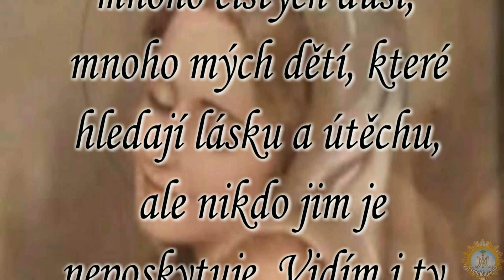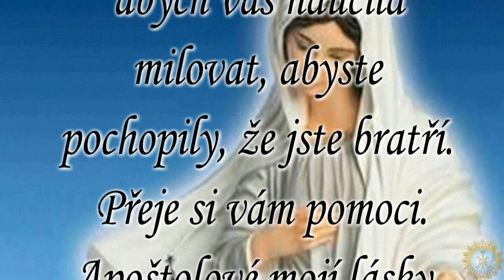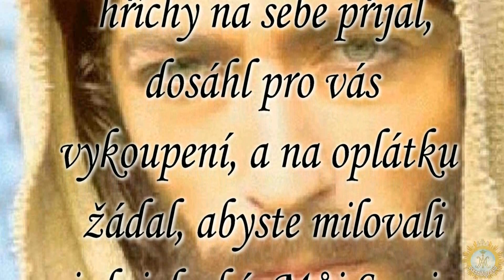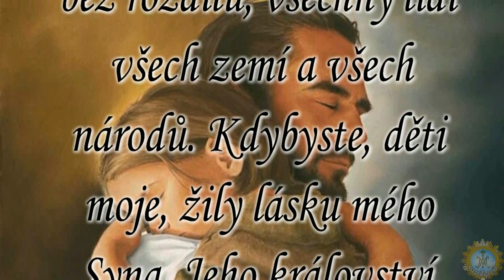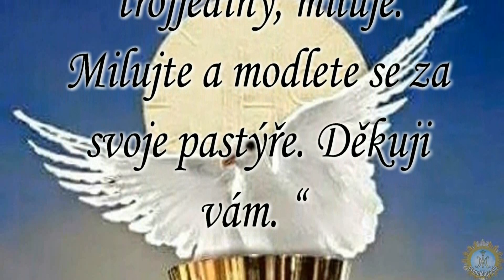Panna Maria z Medžugorje ❤️ Poselství 2. listopadu 2017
„Drahé děti, když vás vidím shromážděné kolem mne, své matky, vidím mnoho čistých duší, mnoho mých dětí, které hledají lásku a útěchu, ale nikdo jim je neposkytuje. Vidím i ty, kteří dělají zlo, protože nemají dobré příklady, kteří nepoznaly mého Syna. To dobro, které je mlčenlivé, a šíří se přes čisté duše, je síla, která udržuje tento svět. Je mnoho hříchů, ale je i láska. Můj Syn vám posílá mne, matku, stejnou pro všechny, abych vás naučila milovat, abyste pochopily, že jste bratří. Přeje si vám pomoci.
Apoštolové mojí lásky, dostatečná je živá touha víry a lásky, a můj Syn ji přijme. Ale musíte toho být hodni, mít dobrou vůli a otevřená srdce. Můj Syn vstupuje do otevřeného srdce. Já si jako matka přeji, abyste co nejlépe poznali mého Syna, Boha zrozeného z Boha, abyste poznali velikost Jeho lásky, která vám je tolik potřebná. On vaše hříchy na sebe přijal, dosáhl pro vás vykoupení, a na oplátku žádal, abyste milovali jedni druhé. Můj Syn je láska.
On má rád všechny lidi bez rozdílu, všechny lidi všech zemí a všech národů. Kdybyste, děti moje, žily lásku mého Syna, Jeho království by už bylo na zemi. Proto, apoštolové mojí lásky, modlete se, modlete se, aby vám můj Syn a Jeho láska byli co nejbližší, abyste tak byli příklad lásky a pomohli všem těm, kteří nepoznali mého Syna. Nikdy nezapomínejte, že vás můj Syn, jeden a trojjediný, miluje. Milujte a modlete se za svoje pastýře. Děkuji vám. “